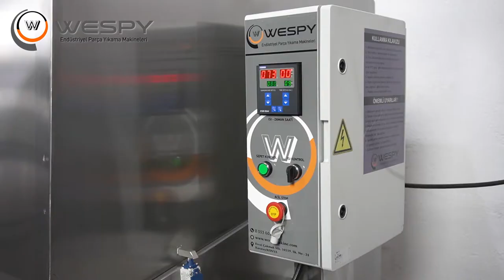(DS-1250) Amortisörlü Döner Sepetli Yıkama Makinesi/ Wespy Makine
Amortisörlü Döner Sepetli Yıkama Makineleri: Paslanmaz döner bir platform üzerine kızaklı sistem ile yerleştirilen sepet üzerine yıkanacak olan parçalar yerleştirilmek üzere kapalı bir kabinde yüksek basınçlı deterjanla su ile dönerli sepetli yıkamaya tabi tutulur. Parça yapısına ve kirlilik oranına göre zaman ayarlı basınçlı su nozulları vasıtasıyla kirli yüzeylerdeki yağ, talaş, kir, atıkları değişik açılardan temizlemek üzere yıkama işlemi yapılır. Devir daim sistemi ile su filtre edilmek suretiyle, su, deterjan, elektrik ve zaman (iş gücü) tüketimini en az sarfiyatla parça yıkama tasarlanmıştır.